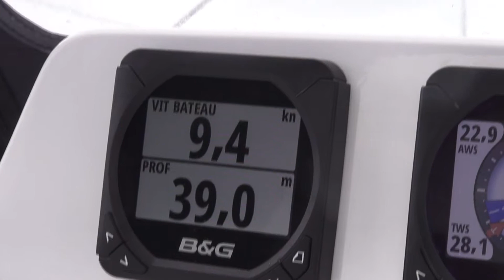Lucky Rabbit en mai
Retour du Tour de belle Ile le 10 mai 2014. Trop de vent pour moi.